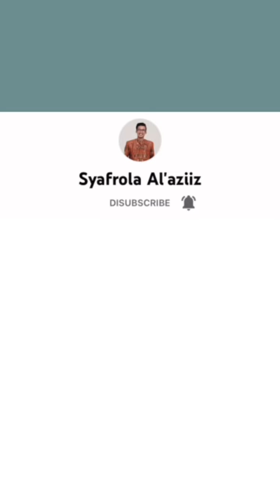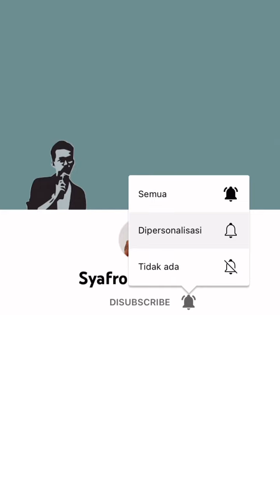Royal Match Level 3705 - 3715 - 3725 - 3735 - 3745 | Hard Level Compilation Part 1 | New Area 56